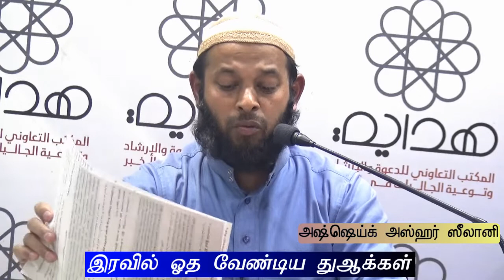இரவில் ஓத வேண்டிய துஆக்கள் | Azhar Seelani | Khobar | Tamil Bayan 2019 | Hidaya | Dua